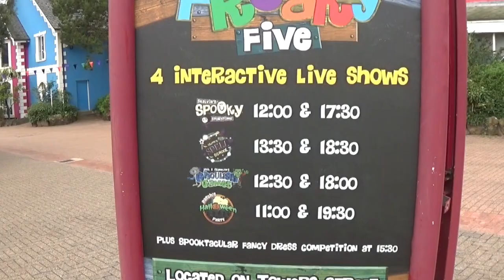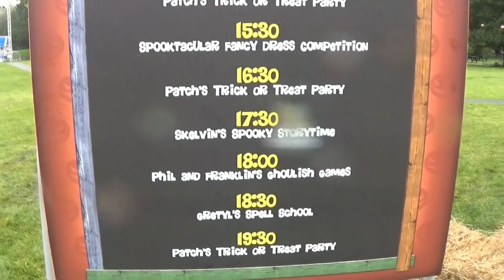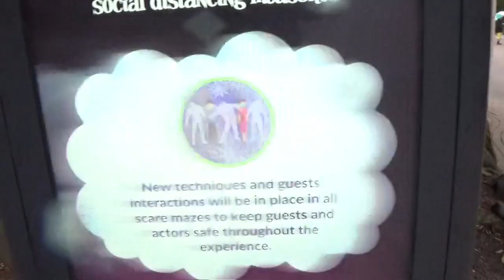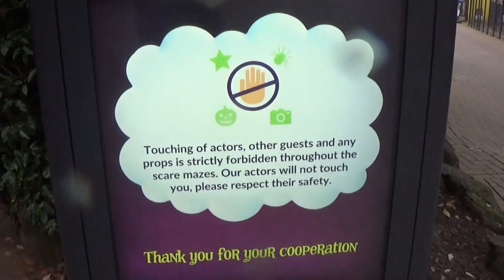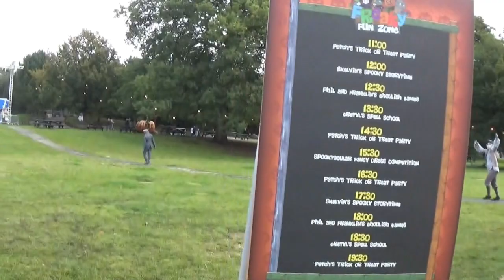Alton Towers Scarefest opening day vlog 2020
Eeeeeerrrrrgggghhhhhhh pumpkin patch patch patch patch patch patch patch.

Join me Darryl Daza Morgan for Alton Towers Scarefest Opening Day 2020.

I hope you all enyou the veeee log.
From Darryl Daza Morgan.

eeeerrrrrgggghhhhh pumpkin patch patch patch patch patch.